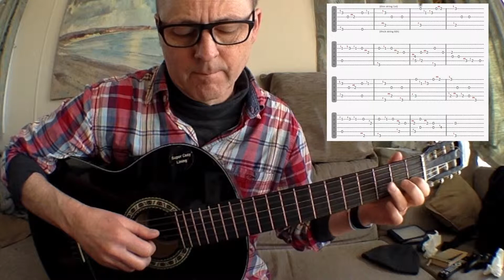Love Guitar Extras lesson 7: "Minuet in G" (Bach)